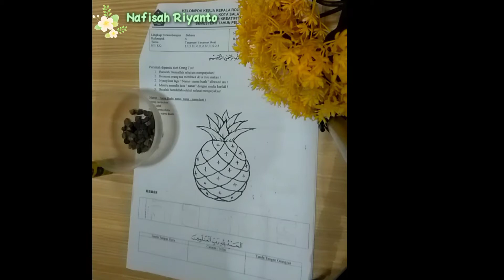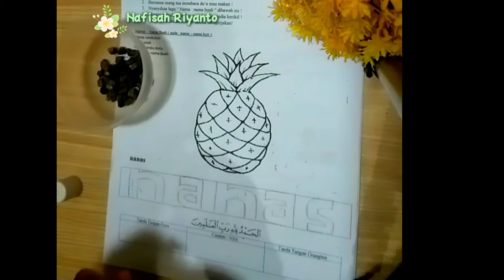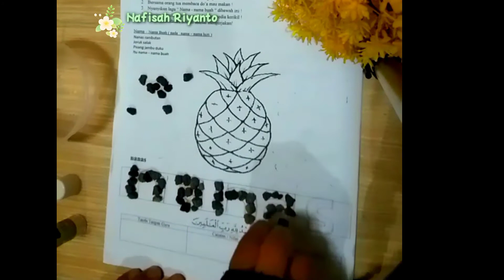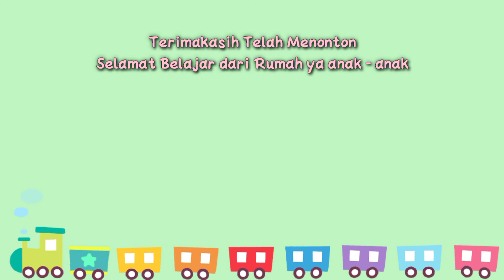PENJAJAGAN PAUD LINGKUP PERKEMBANGAN BAHASA TEMA TANAMAN BUAH ( NANAS) | PEMBELAJARAN PAUD (RA)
Pembelajaran kali ini Bu Nafis akan menjelaskan tentang Penjajagan PAUD Lingkup Perkembangan bahasa tema tanaman buah (Nanas). Anak - anak perhatikan dan lakukan juga dirumah ya. Tonton videonya hingga akhir dan kita belajar bersama...

TETAP SEMANGAT BELAJAR YA. ❤️